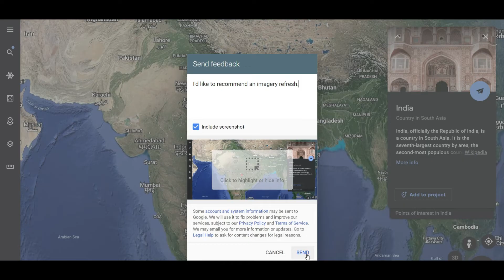🌍Does Google Earth/Map Update Live photo? | kya Google Earth/Map Live update hota hai?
Kya Google Earth/Map pe image/photo Live update hota hai ya kab kab update hota hai (How often is google earth updated?) is video me maine bataya hai shayad aapko aachha lage, jaisa v ho please comment kar ke batayen.